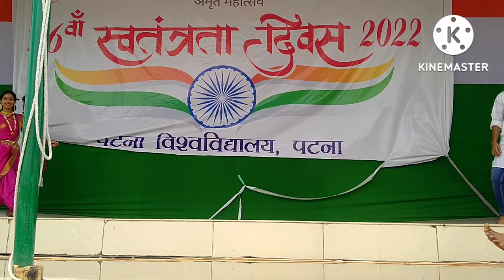Independence day program 2022 Bihar National college, patna University